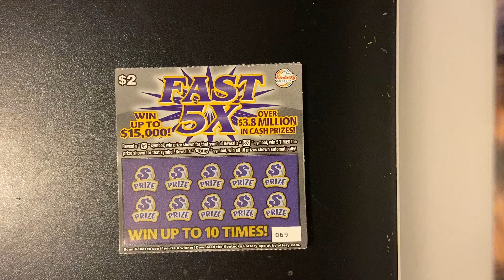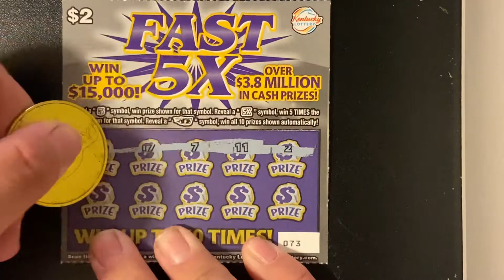5x Fast 5x